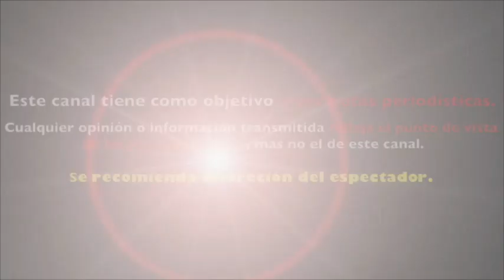DESTROZAN a DANIEL BISOGNO por MOSTRAR SU IGNORANCIA en PLENO PROGRAMA en VIVO